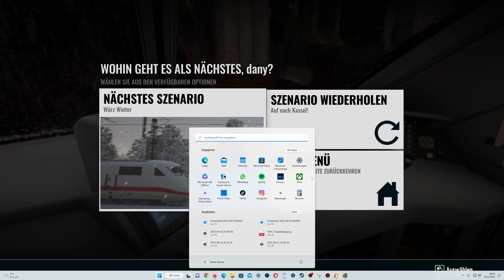Auf nach Kassel!Schnellfahrstrecke: Kassel - Würzburg von Fulda nach Kassel fahren.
Auf nach Kassel!
Schnellfahrstrecke: Kassel - Würzburg
SZENARIODETAILS
Bringen Sie diesen Zug von Würzburg nach Fulda, wo sie Zige wechseln werden und anschließend von Fulda nach Kassel fahren.